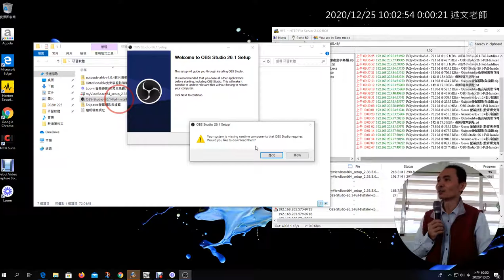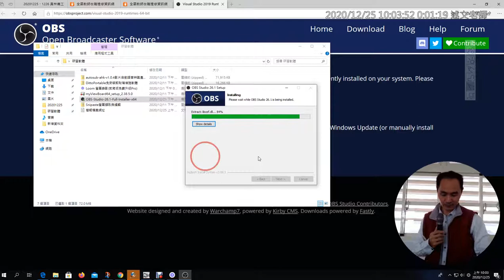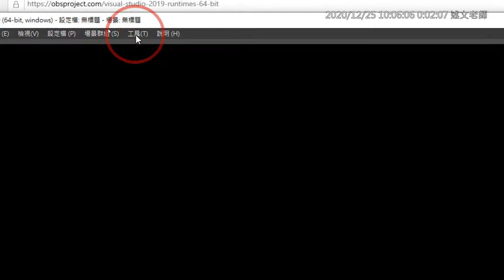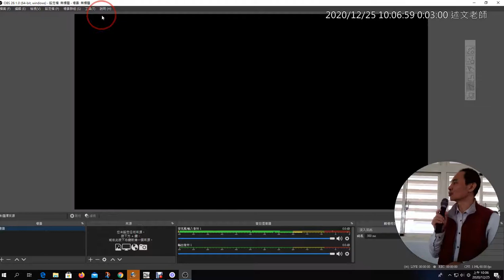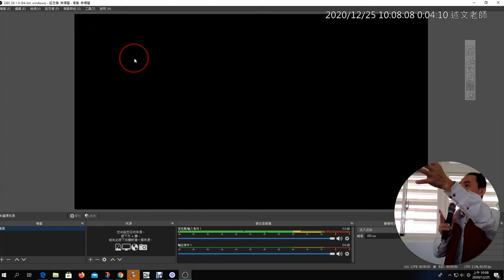1225 04：OBS 虛擬攝影棚安裝與初始設定